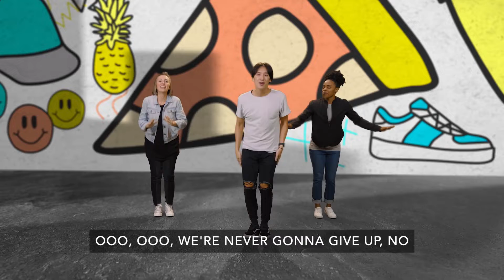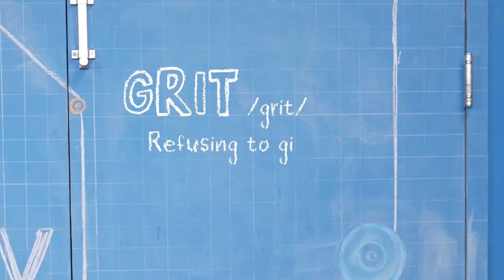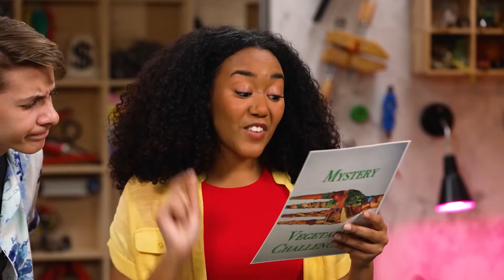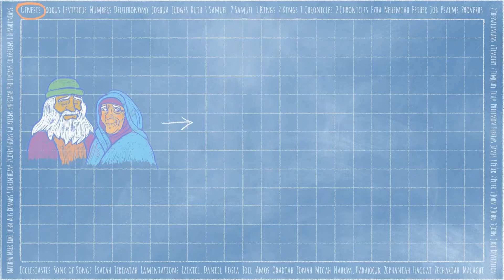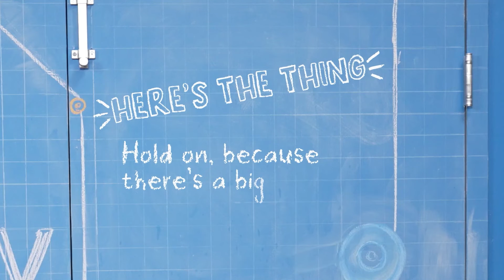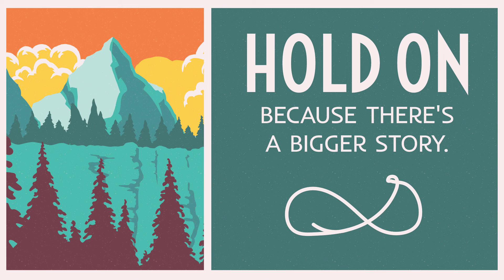Sunday at Home for Kids | October 9, 2022